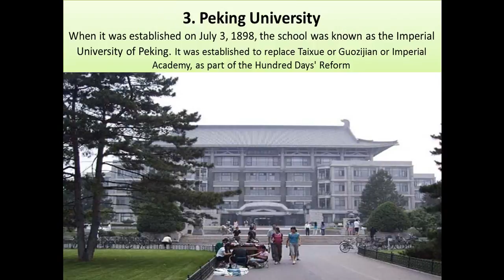asian top 5 university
5 Philippine universities in Asia's top 300
TOP 10 UNIVERSITIES OF ASIA 2016
20 Oldest Universities In Asia
Top 5 Best Universities in Southeast Asia | 2016
Top 5 asian university
Top 10 Richest People In Asia 2015
Top 25 Universities in Asia of 2016
Top 10 private universities in Bangladesh for engineering 2016. | Recent ranking |
Top 10 Universities in Asia 2015
TOP 5 ASIAN RAPPERS
Top Ten Biggest Cities in South Asia 2014
Top 5 Asian Pornstars [HD]
Top 5 Thailand Universities
Top 5 Fastest Growing Economic Countries in Asia
Top 5 - Asian girls in gaming
TOP 4 MILITARY POWERS IN ASIA [FullHD 1080p] | 2015
Top 20 University in Southeast Asia (ASEAN) 2013